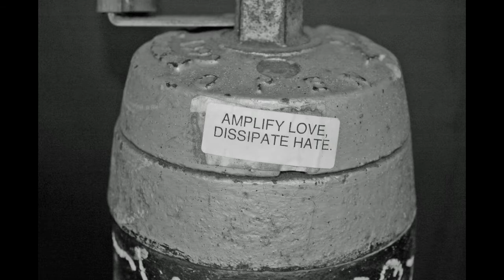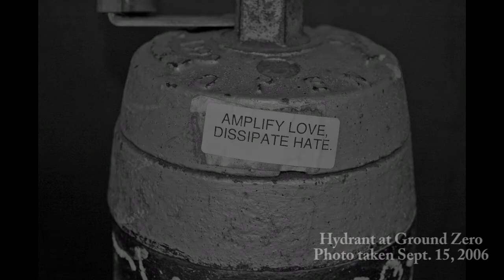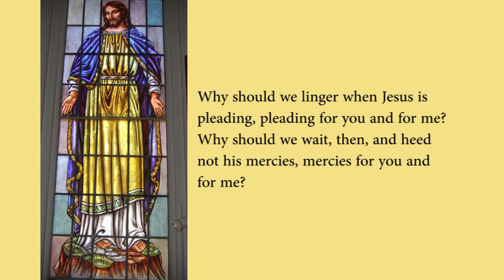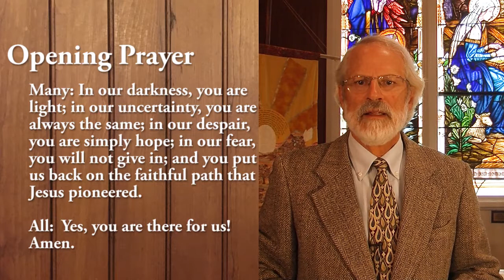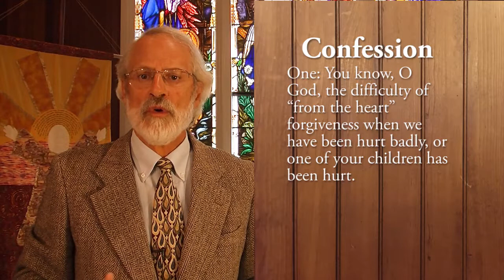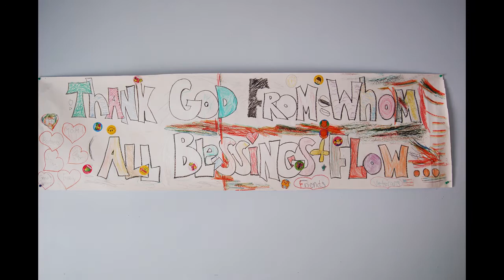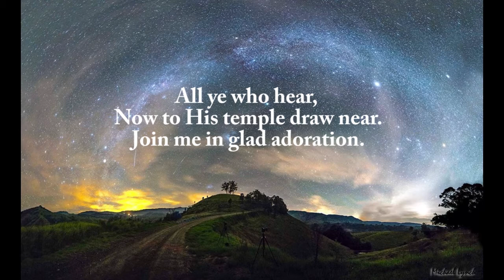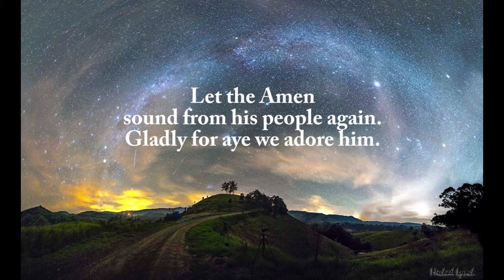First Congregational Church of Manchester - Sunday Worship 09.13.20